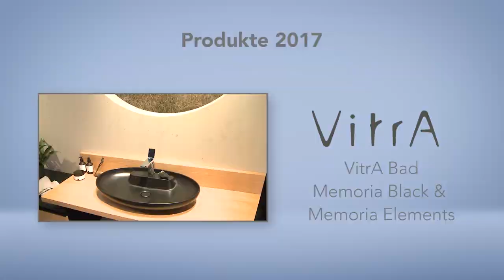VitrA Bad: Memoria Black & Memoria Elements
In Zusammenarbeit mit dem französischen Designer Christophe Pillet sind im Hause VitrA Bad die Serien Memoria Black und Memoria Elements entstanden. Die Oberflächenveredelung „VitrAclean“ von VitrA Bad soll vor Kalkablagerungen und Verunreinigungen schützen.